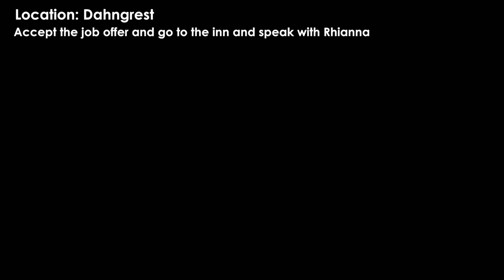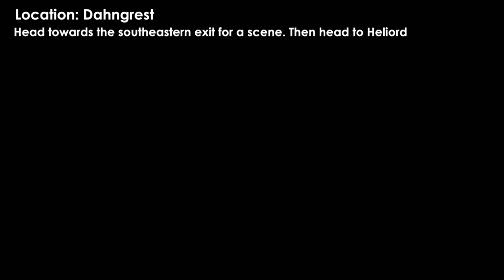Tales of Vesperia - The Brave Vesperia Guild Side Quest (Part 4)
The quest line is split into many parts, its a very tedious and long quest.
Much of it is just to flesh out the purpose of the guild, though we will get one of Rita's best non fel arm weapons later in this quest line.
Also try to cook a lot, after a battle or after resting. Final part will require a recipe.

After Part 3 in Mantaic, head to Dahngrest and speak with the bartender in the western tavern. Then head to the inn and speak with Riahnna and later speak with the man on the bridge near the eastern exit. Now exit to Heliord and head to the lower part of the city. Speak with the lady, speak to her once more to hand her the Tiny Bird Feather in exchange for the necklace (Tiny Beard Feather is a drop from the bird monsters around Heliord). When you recieve Necklace head back to the inn in Dahngrest and speak with Rhianna again and hand over the necklace.